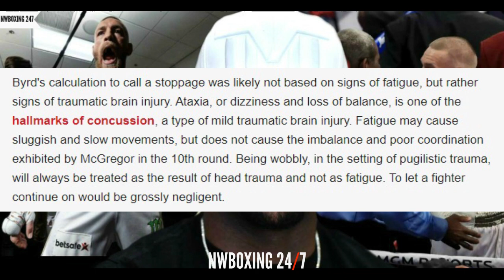What Does Floyd Mayweather Think Of Conor McGregor's Brain Injury Suffered By KO Defeat?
UFC Star Conor McGregor Suffered A Mild Traumatic Brain Injury Following The Knockout Loss To Floyd Mayweather In The 10th Round Saturday Night.

When referee Robert Byrd stepped in to stop the bout between Floyd Mayweather Jr. vs. Conor McGregor in the 10th round on August 26th, McGregor was not terribly pleased with the decision. While clearly on wobbly legs, and eating a number of unanswered blows, McGregor told the assembled crowd after the fight, that he would have preferred to go out on his shield, and that he was merely tired, not injured, when the bout was stopped.

McGregor is quick to claim that he was never actually hurt, in the fight, only “bolloxed,” as he termed it. But, in a post for Vice’s “TONIC” column, former ringside physician, Darragh O’Carroll, MD, argues that the UFC lightweight champion was showing several signs that he may have been suffering from a concussion when Robert Byrd stepped in to save him (h/t MMAMania).

"We know Mr. Tapout like to quit. You will wave that white flag," Mayweather said.

Over the course of his career, Mayweather has generated 20 million views and $1.3 billion in revenue on pay-per-view, according to Showtime Sports head Stephen Espinoza.

At one point, Mayweather bashed McGregor for fighting for such smaller stakes than the more lucrative bouts he and his The Money Team have negotiated. He pulled out a $100 million check from his backpack.

McGregor, though, quickly responded with an allusion to the boxer's IRS troubles: "That's for the tax man."

The location of the fight was moved this week when promoters reached an agreement with Ice Cube to move the championship of his Big3 basketball league from the T-Mobile Arena to the MGM Grand Garden Arena on that same date. The T-Mobile Arena, which opened last year, has a capacity of about 20,000.

Mayweather and McGregor are launching a four-city tour this week to promote the fight.

With a plus/minus connect percentage rating of plus-30 percent, Mayweather is at least twice as effective in the hit-and-don't-get-hit game as any of his contemporaries. Ward, who ranks fifth in Dan Rafael's March pound-for-pound rankings, is next best behind Mayweather with a plus-15 percent differential.

After welterweight champ Manny Pacquiao's lackluster performance against Juan Manuel Marquez, Mayweather seemed to re-emerge as the popular favorite in the Manny-"Money" fantasy bout, should it ever take place. But how does this era's greatest pure boxer stack up statistically against the era's greatest brawler? Pacquiao recently lost to huge underdog Jeff Horn from Australia.

During Floyd's prime, he's faced the likes of Diego Corrales, Ricky Hatton, Oscar Delahoya, Juan Marquez, Shane Mosley, Miguel Cotto, Canelo Alvarez, + More. Before retirement there was talks of possibly a fight between Mayweather & Danny Garcia, Keith Thurman, Errol Spence, Kell Brook, & Gennady Golovkin.